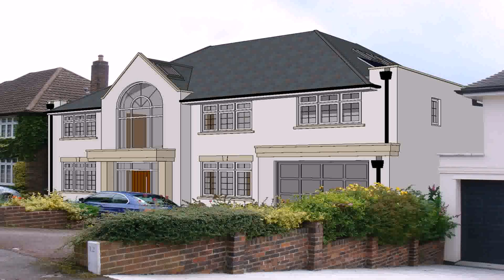What Are The Requirements For Building A House In The Philippines - Gif Maker DaddyGif.com